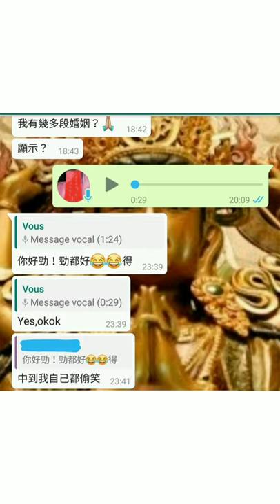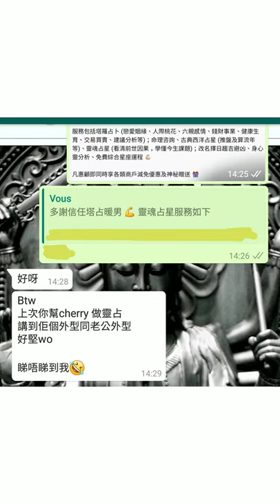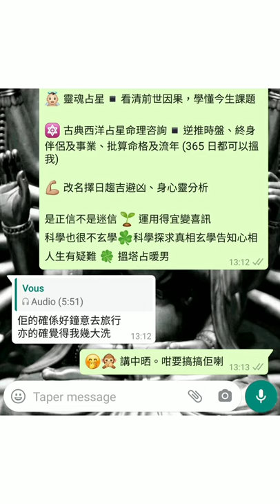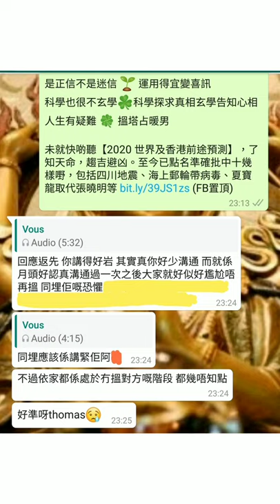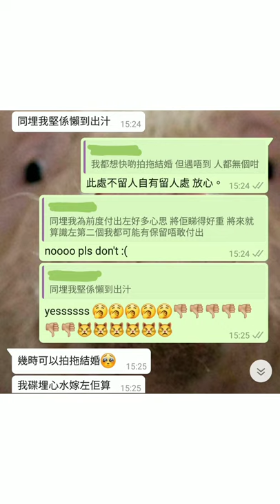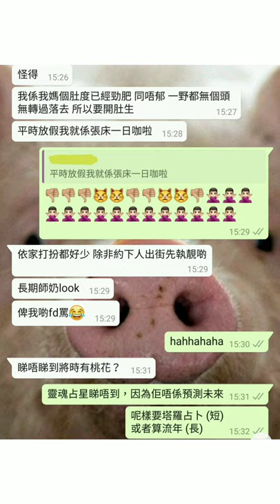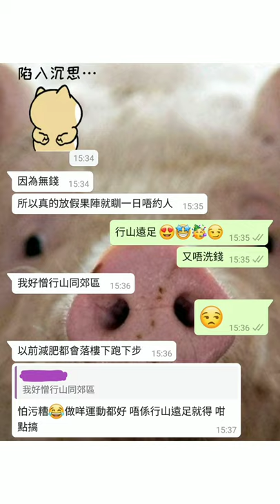塔占暖男星座運勢 ⭐今期冠軍星座⭐ 15/11 - 14/12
即農曆十月初一天蠍座新月至卅，按上升及太陽星座運程預測

⚠️影片質素記得較 1080p 高清睇⚠️

因 **免費義占** 及 **塔占暖男2021十二星座開運祕笈** 載譽強勢回歸，下期農十一取消

塔占暖男年頭以 **正宗古典占星** 批算，已一一應驗，包括北韓政府高層異動，點名金正恩出事，臉書朱西伯格醜聞纏身！有証有據，絕非事後孔明： 又開宗明義，講中四月尾武肺感染急跌，毋容置疑：

2020 世界及香港前途預測，已準確預言四川地震及森林火災、郵輪病毒、蝗蟲災害及湖南禽流感、夏寶龍上場取代張曉明 (出生日期都講中)、馬鞍山及切諾貝爾大火 (兩者都講中日子) 等十多項大事

早於 2003 年接觸塔羅；留學法國時，幸得馬賽派及傳統歐式星卦大師啟悟，入室後大躍進，故通曉古典西洋及正宗靈魂占星，唔會話你係外星人，或者一味叫你修行！月亮合南十字座十架二，八字滿盤大水，天職早註定為玄學命理。訪問合作包括傲騏媒體、LIFE & beauty、光域娛樂、Group Buyer、香港婚活 HKRD、Stars HK UTO、LEN 商會、怪壇、怪壇異點靈等